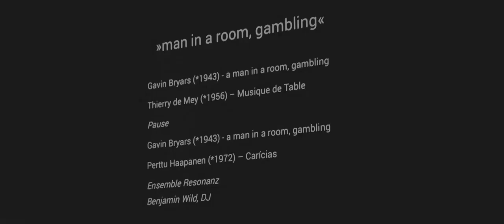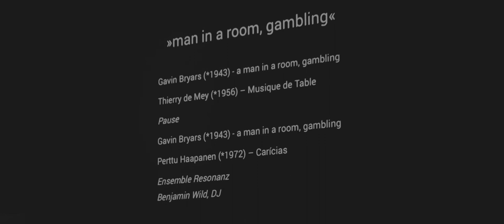urban string »a man in a room, gambling«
performed by ensemble resonanz at resonanzraum st. pauli, hamburg 09/02/2018